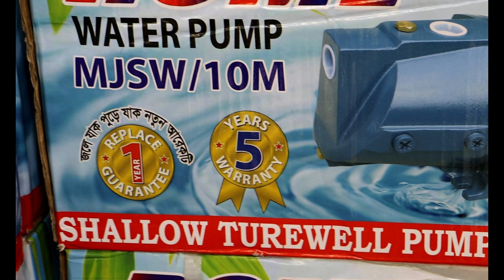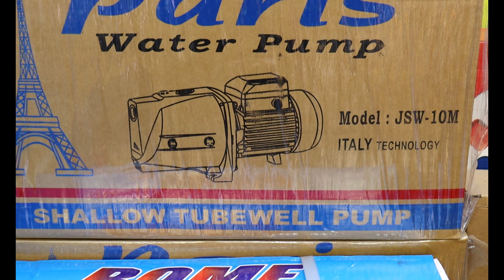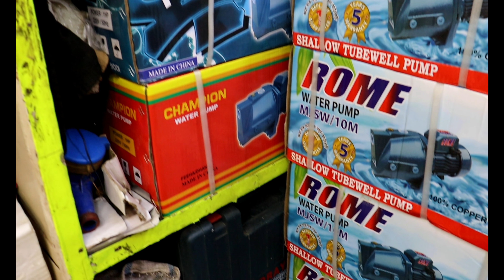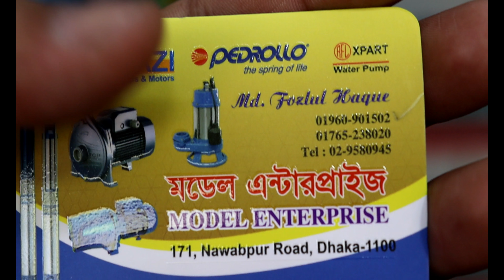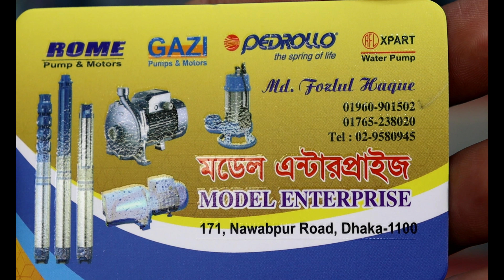জেট পাম্প এর রাজা ইটালিয়ান রোম জ্বলে যাক পুড়ে যাক নতুন আরেকটি 1 year guarantee 5 year warranty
shop name: ( )